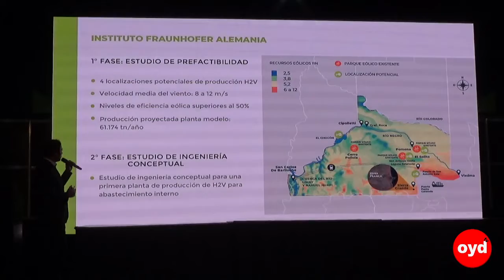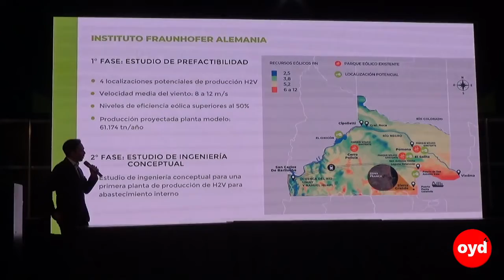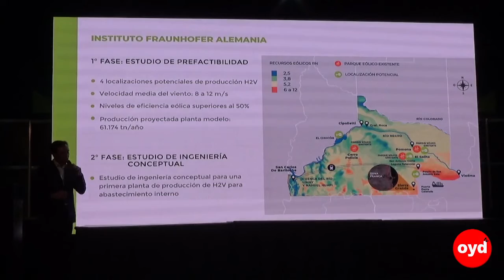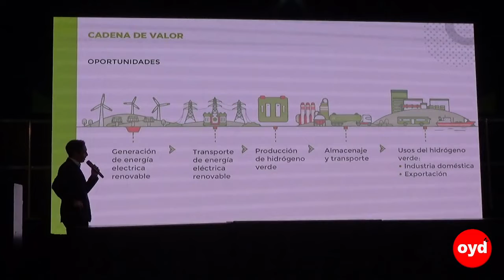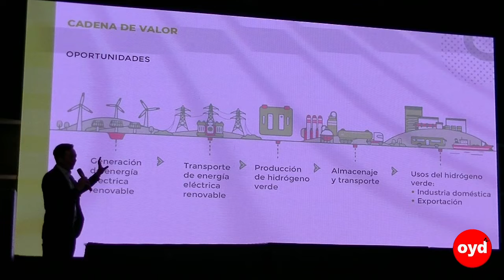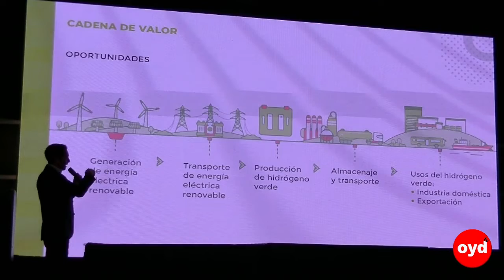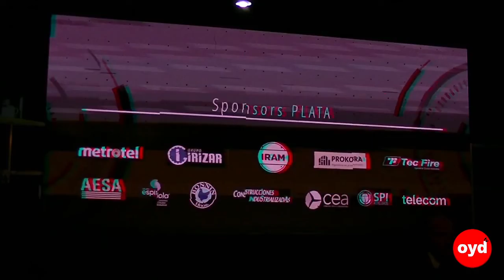ENERGIA VERDE, SOMOS INDUSTRIA 2022 REDPARQUES EPIBA, COSTA SALGUERO, OYD TV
SOMOS INDUSTRIA 2022 REDPARQUES EPIBA, COSTA SALGUERO, OYD TV, 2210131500